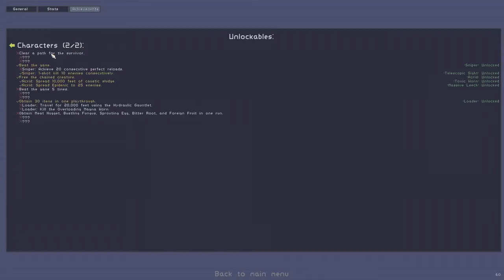Risk of Rain, Episode 3 - WILL I WIN, WILL I WIN, WILL I WIN WIN WIN!?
Acrid carry meeeeee.